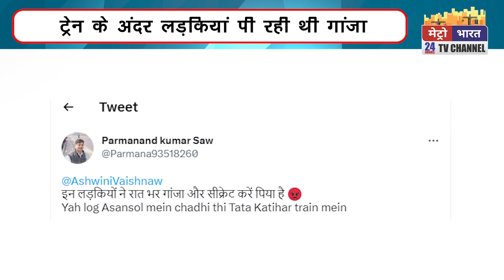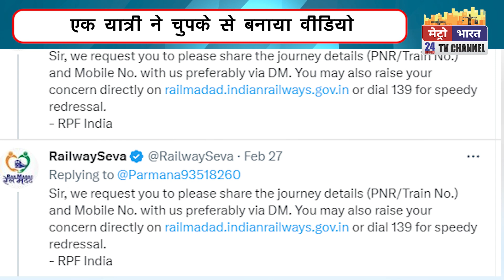ट्रेन के अंदर लड़कियां पी रही थी गांजा एक यात्री ने चुपके से बनाया वीडियो | Metro Bharat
ट्रेन के अंदर लड़कियां पी रही थी गांजा एक यात्री ने चुपके से बनाया वीडियो train ganja viralvedio vedio | Metro Bharat